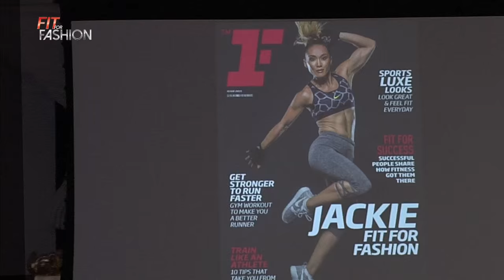Fit for Fashion Season 2 - Congratulations Jackie!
The Season 2 winner of FitforFashion is Jackie! Congratulations to a fabulously fierce competitor, you earned it!